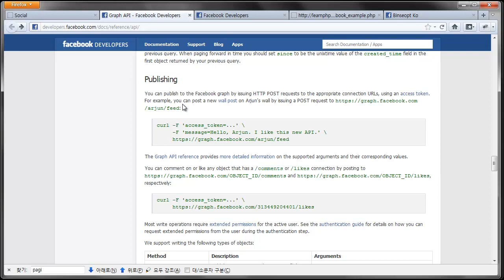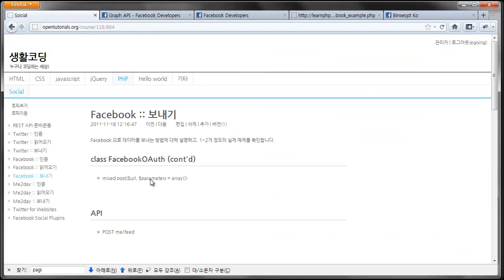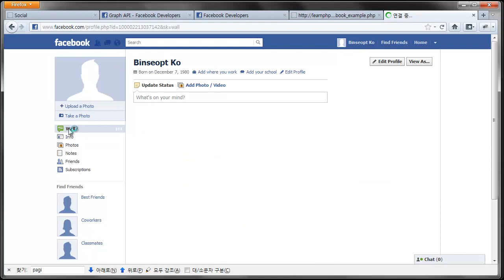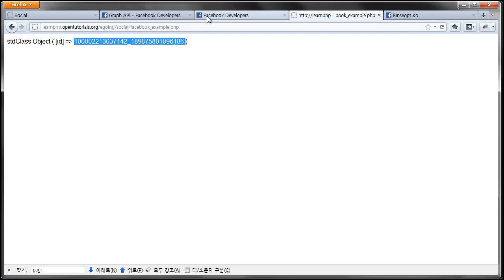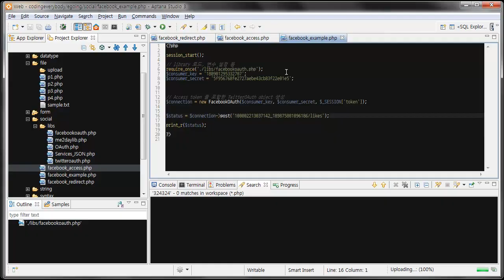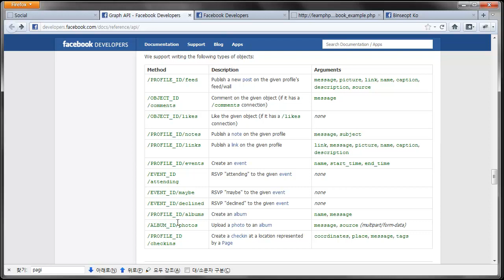소셜프로그래밍 - 페이스북 쓰기